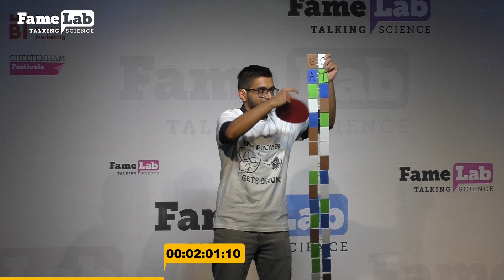Krishna Gupta - Gene-based point-of-care diagnostics - FameLab Dresden 2019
DNA diagnostics is a love story said Krishna Gupta at our FameLab regional heat in Dresden, where he explained his research at TU Dresden further.